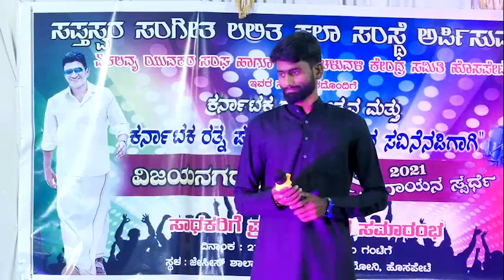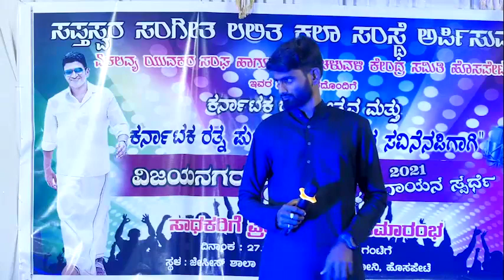Vijaya nagara kogile 2022 ll Season1 ll Part2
this is the singing show which helps in hosapete